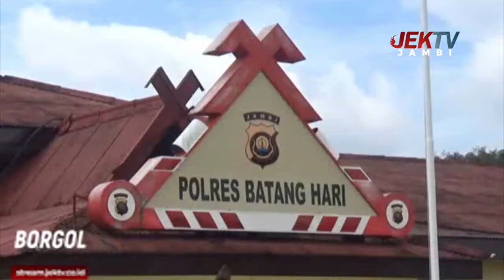KONFLIK LAHAN DAN ILEGAL DRILING JADI PR AKBP HERU EKWANTO